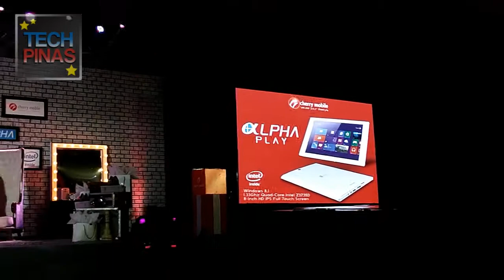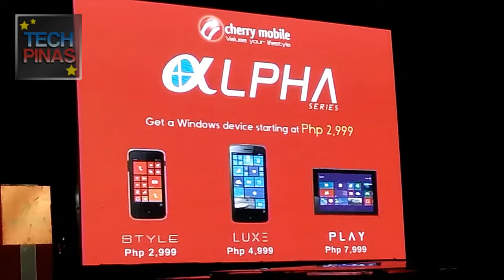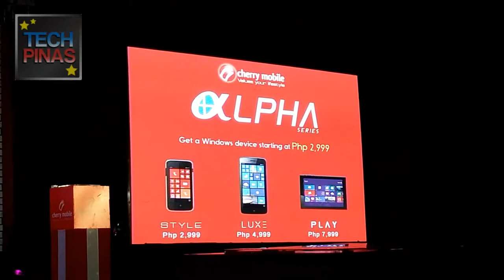Cherry Mobile Alpha Windows Phone and Windows 8.1 Devices Announcement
Exclusive TechPinas video taken from the Cherry Mobile W.O.W Event held at the Sofitel Luxury Hotel in Manila last September 9, 2014. Mr. Lonson Alejandrino, Cherry Mobile Product Marketing Manager unveiling the company's new Windows Phone handsets - Cherry Mobile Alpha Style and Luxe and Windows 8.1 Tablet, Cherry Mobile Alpha Play